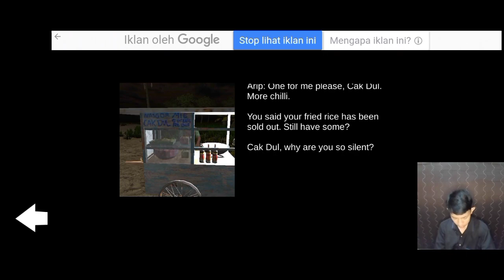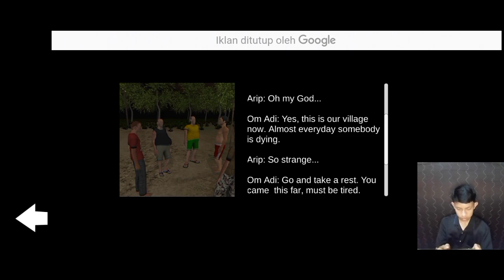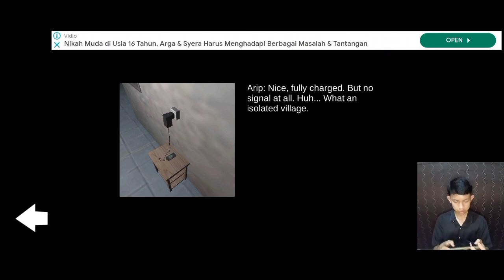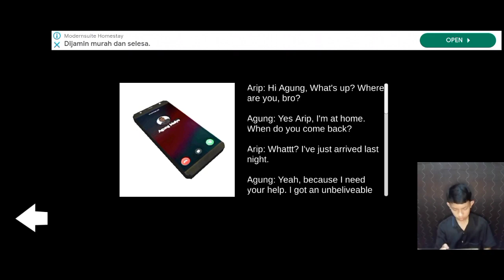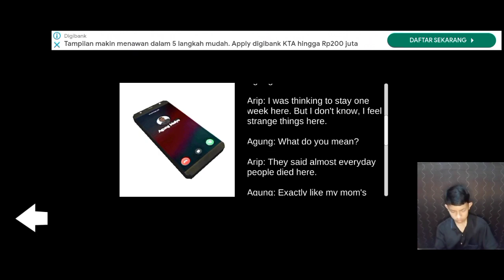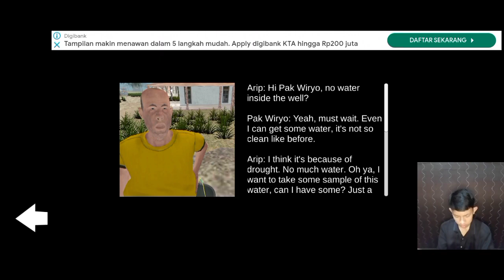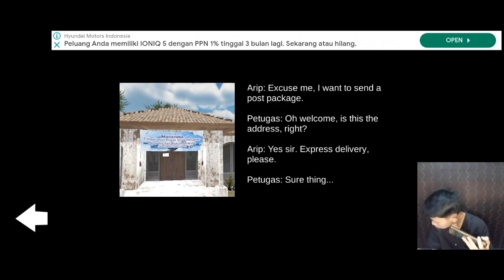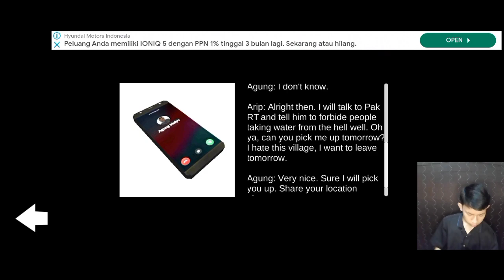misteri kematian para warga di kampung Arif (misteri di desa meraung) #1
hallo semua nyaaa. pada kali ini kita bakal bermain game horor misteri di desa meraung
kali ini kita bakal main sebagai karakter Arif yang ingin ke kampung halaman nya,tapi ada satu kejanggalan di kampung nya tersebut.dimana para warga nya harus mokad di setiap malam dengan kondisi kejang kejang ngga jelas dan akhir nya meninggoy,Soo jangan lupa di tonton full ya guys agar channel gua semakin berkembang enjoy guys subscribe!!!

bantu channel gua berkembang ya guys.semoga channel ini cepat di Monet
mohon doa nya ya :)